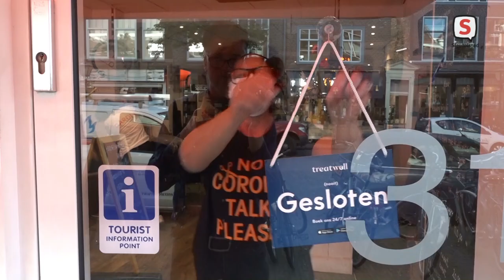Kappers in Leiden zijn weer open (11-05-2020)